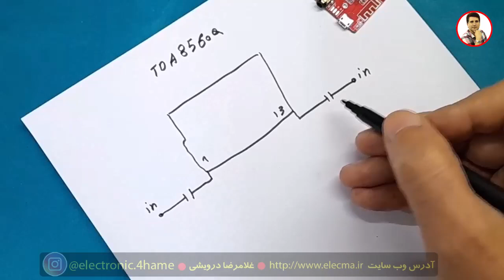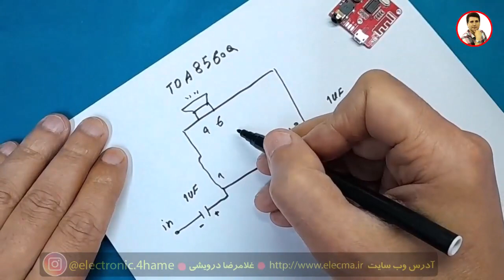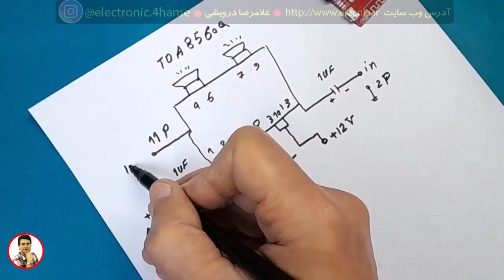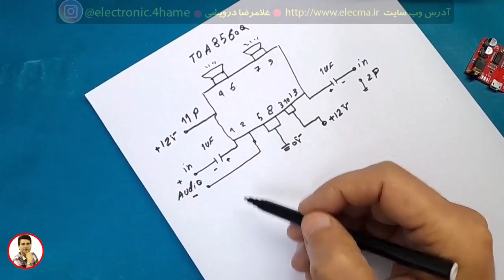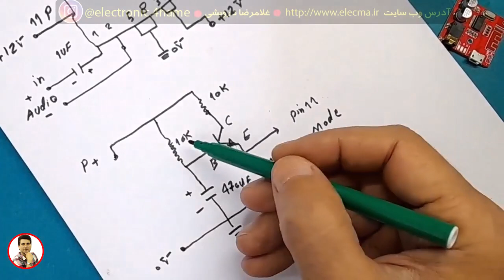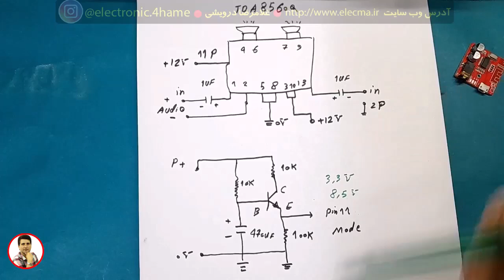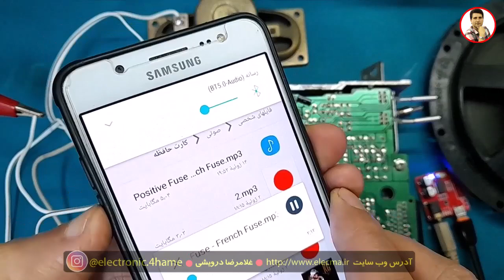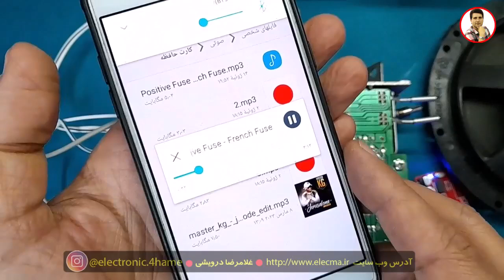🔊دلیل صدای تقه یا پاپ در بلندگو ¦ ساخت آمپلی‌فایر بلوتوث با آی‌سی TDA8560 از ضبط اسقاطی!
توی این ویدیو نشون می‌دم چطور با استفاده از آی‌سی TDA8560 که از یک ضبط خودروی اسقاطی برداشتم، و یک ماژول بلوتوث ساده، یک آمپلی‌فایر خانگی قدرتمند ساختم! 🔧🎵
در این پروژه:
• از آی‌سی TDA8560 برای تقویت صدا استفاده کردم (۲x40 وات RMS)
• ورودی صدا رو از ماژول بلوتوث گرفتم تا بتونم با موبایل بهش وصل شم 📱
• تغذیه مدار رو با منبع ۱۲ ولت تأمین کردم
• خروجی صدا رو به دو اسپیکر خونه وصل کردم
این پروژه هم برای یادگیری الکترونیک عالیه، هم برای ساخت اسپیکر یا آمپلی‌فایر ارزان و کاربردی.
اگر از پروژه خوشتون اومد، لایک 👍 و سابسکرایب 🔔 یادتون نره تا پروژه‌های بعدی رو از دست ندین.
TDA8560Q یک آمپلی‌فایر کلاس B دو کاناله‌ست (استریو) با خروجی در حالت BTL (Bridge Tied Load) که برای رادیوی خودرو طراحی شده.
• دو عدد آمپلی‌فایر مستقل داره (هر کدوم برای یک کانال).
• هر کانال می‌تونه تا 40 وات روی بار 2 اهم یا 25 وات روی بار 4 اهم بده.
• ولتاژ تغذیه معمول: 14.4 ولت DC (تا 18 ولت مجاز).
• نیازی به قطعات زیاد نداره و مدار ساده‌ای داره.
• دارای مدار حفاظت حرارتی، اتصال کوتاه، پلاریته معکوس، و دیود تشخیص خطا هست.
• دارای ورودی انتخاب وضعیت (MODE) برای سه حالت:
1. Standby (خاموش کم‌مصرف)
2. Mute (قطع ورودی)
3. Operate (فعال)

اگربه  الکترونیک علاقه مند هستید و نمی دونید از کجا شروع کنید، دوره مفاهیم پایه الکترونیک ( صفر تا صد مفایهم پایه) را در وب سایت تهیه بفرمایید. آدرس وب سایت  در لینک زیر نوشته شده است:

1) تحليل منابع تغذيه سوييچينگ بر اساس مدار و شماتيک
2) تحليل برد مدار محافظ برق بر روي نقشه و شرح اصول کار مدار
 3)  تحليل مدار پاور کامپيوتر. تحليل کامل 4 نقشه مختلف با انواع اي سي هاي موجود
4)  ساخت منبع تغذيه متغير با جريان بالا و پايين (با تناسب ترانزيستور
5) نصب فلش پلير در پخش خودرو به صورت اصولي به همراه ساخت مدار سيگنال بدون تغيير در مدار پخش
6) بررسي و تحليل مدار شارژر باطري خودرو ( اتمام فروش)
 7) بررسي علمي و عملي اينورتر جوشکاري يا دستگاه جوش
 8)  دوره آموزشي آمپليفاير خودرو
 9) دوره آموزشي اينورتر برق 220 ولت
 10)  متغییر سازی منابع تغذیه کتابی_زنبوری به ساخت همراه مدار اتصال کوتاه
11) مفایهم پایه در الکترونیک ( علمی و  کاربرد عملی )

00:00 معرفی آی سی پخش خودرو  و بلوتوث
01:29 رسم شماتیک مدار برای ساخت آمپلیفایر خانگی
03:50 صدای پاپ (pop)هنگام روشن شدن آمپلیفایر
07:25 لحیم کاری قطعات به مدار آمپلیفایر
12:34 تست مدار آمپلیفایر